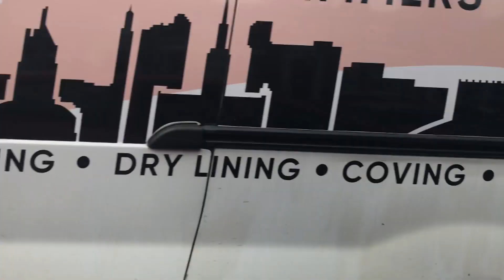Jump Up Drum and Bass "THAT'S COLD" (2023) Droppaman prod by Ziggy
Hard Jump Up Drum and Bass song "THAT'S COLD" (2023) Mcing by Droppaman. Free to use Drum and Bass Instrumental "Nitty" Produced by Ziggy (full credits - big up).
Fast lyrics to a really well made dnb beat, check out Droppaman's full drum and bass playlist right
Big up to ​⁠@hodmananimation  on the camera filming this one.